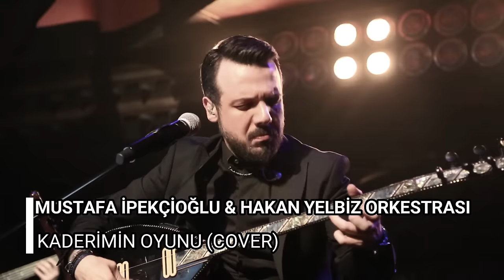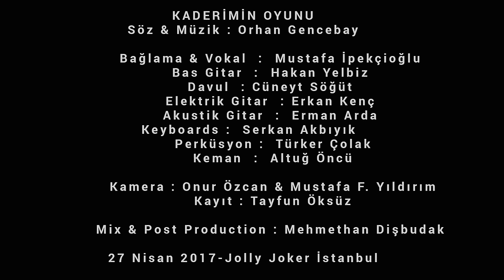Mustafa İpekçioğlu & Hakan Yelbiz Orkestrası - Kaderimin Oyunu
Düzenleme - Bas Gitar: Hakan Yelbiz
Bağlama - Vokal: Mustafa İpekçioğlu
Keyboard: Serkan Akbıyık
Davul: Cüneyt Söğüt
Elektrik Gitar: Erkan Kenç
Akustik Gitar: Erman Arda
Keman: Altuğ Öncü
Perküsyon: Türker Çolak
Ses Kayıt: Tayfun Öksüz
Video Kayıt: Onur Özcan - Mustafa Furkan Yıldırım
Mix - Post Production: Mehmethan Dişbudak

Ne sevenim var ne soranım var
Öyle yalnızım ki
Çilesiz günüm yok dert ararsan çok
Öyle dertliyim ki,
Bana kaderimin bir oyunumu bu
Aldı sevdiğimi verdi zulumu
Dünyaya doymadan geçip gideceğim
Yoksa yaşamanın kanunu mu bu
Bıktım artık yaşamaktan
Çekmekle biter mi bu hayat yolu
Bu yalnızlık bu dertler...

Bekleyeceğim... bekleyeceğim...
Geri dönmese bile
Alıştım kaderin zulmüne artık
Bana gülmese bile
Geri dönmez artık giden sevgililer
Her ümit ufkunda ağlıyor gözler
Bitmeyen çilenin derdin sarhoşuyum
Kahredip geçiyor en güzel günler
Bıktım artık yaşamaktan